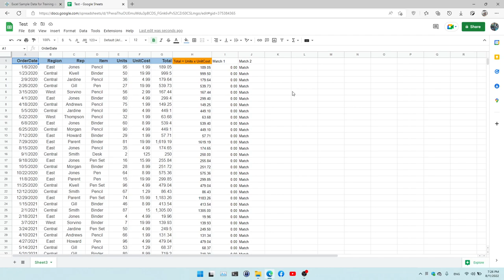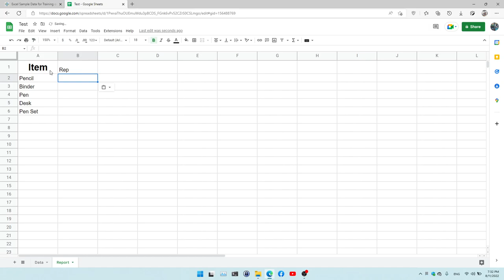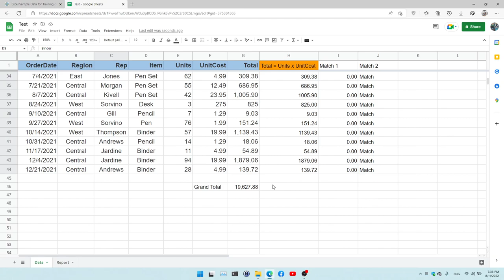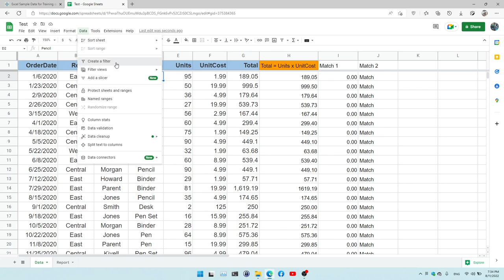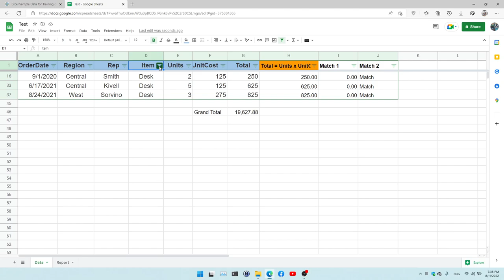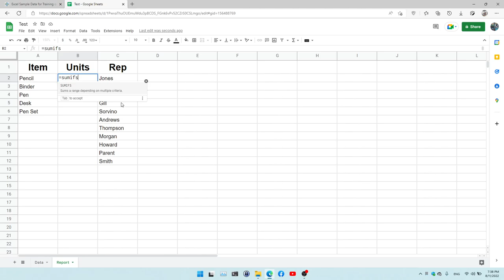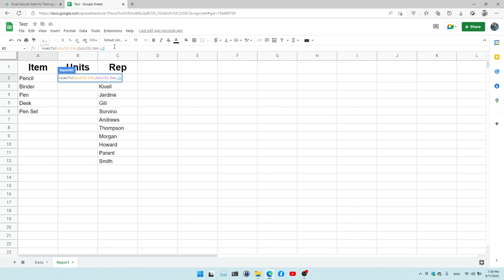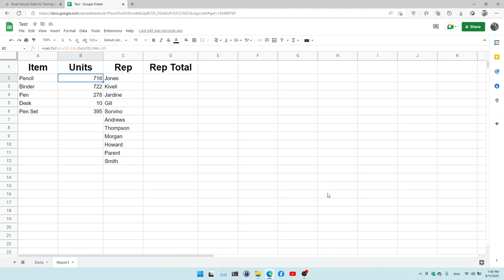Spreadsheet ตามใจฉัน ตอนที่ 2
สอนใช้ spreadsheet แบบตามใจฉัน คิดอะไรได้ ก็สอนตามนั้น อันนี้เป็นตอนต่อจากตอนที่แล้ว เรื่อง unique() sum() sumifs()